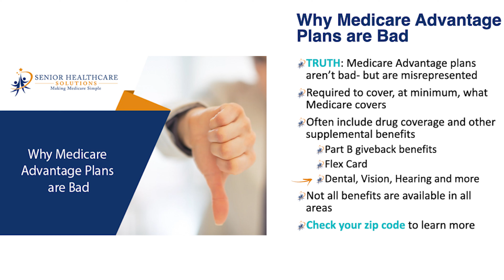Why Medicare Advantage plans can be bad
✔️TRUTH: Medicare Advantage plans aren’t bad- but are misrepresented

✔️Required to cover, at minimum, what Medicare covers

✔️Often include drug coverage and other supplemental benefits
       Part B giveback benefits
       Flex Card
       Dental, Vision, Hearing and more

❌Not all benefits are available in all areas

What is Medicare Advantage Insurance?
Medicare Advantage Plans are a type of health insurance you can choose when you are eligible for Medicare. You might also read or hear of these plans referred to as:

✔️MA (Medicare Advantage)
✔️MAPD (Medicare Advantage + Prescription Drugs)
✔️Medicare Part C
✔️Medicare Complete Plans
✔️“All-In-One” Plans… confusing, right?!

The most common types of Medicare Advantage plans are:
✔️HMO (Health Maintenance Organization)
✔️PPO Plans (Preferred Provider Organization)

These plans are similar in structure as the HMO and PPO plans available for people under 65 who are still working or plans available through the HealthCare Marketplace / Exchange.

Medicare Advantage coverage will “replace” Medicare and combine your Part A, Part B and in most cases Part D into one health plan (Medicare Part C).

The alternative to enrolling in a Medicare Advantage Plan is choosing a Medicare Supplement Plan (Medigap Plan).

Medicare Supplement Plans are not considered “all-in-one” health plans, because you need to add additional coverage to be fully covered, such as prescription coverage, dental, vision, hearing, etc.

What are the advantages and disadvantages of Medicare Advantage plans?
Advantages of Medicare Advantage Plans
Affordable premiums (in most cases, $0)
“All-In-One” health coverage
Can include extra benefits Medicare doesn’t cover
Special Needs Plans Available for those on Medicaid or with Chronic Health Conditions
Disadvantages of Medicare Advantage Plans
Network Restrictions (Service Area)
Some Plans Require Referrals
High maximum out-of-pocket to satisfy (when applicable)
Plan premiums, copays, network and overall benefits can change yearly
Medicare Advantage Open Enrollment
Other than you turning 65 or being newly eligible for Medicare, there are specific enrollment periods to obtain coverage.

Every year, there is an Annual Enrollment Period (October 15th-December 7th) which allows beneficiaries to change or enroll into a Medicare Advantage Plan.

Then, there is the Medicare Advantage Open Enrollment Period (January 1st-March 31st) which allows benefiaires to change their Medicare Advantage Plan or drop the coverage all together and go back to traditional Medicare.

Although these enrollment periods seem identical, the biggest difference in these enrollment periods that during the AEP you do not have to currently have a Medicare Advantage Plan to enroll or make changes. Whereas during the OEP, you must already have an Advantage Plan to make changes.